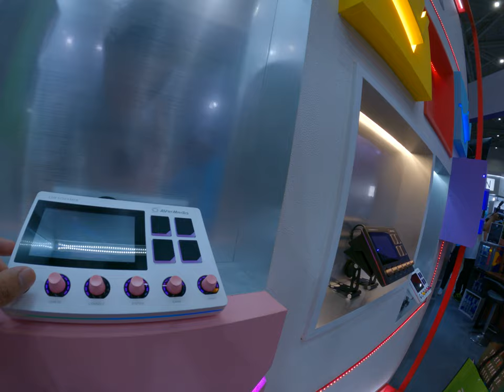Avery media as ever mediocre HD my capture card pcie and USB type c interface computer 1